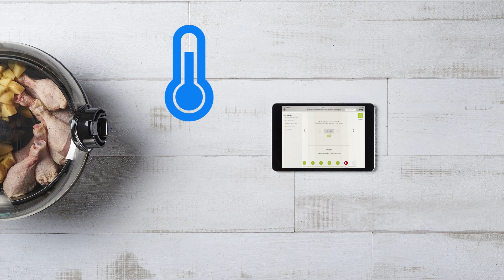Rezept Hähnchenschenkel mit kleinen Kartoffeln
Tefal Actifry Smart XL Rezept:
Hähnchenschenkel und kleine Kartoffeln